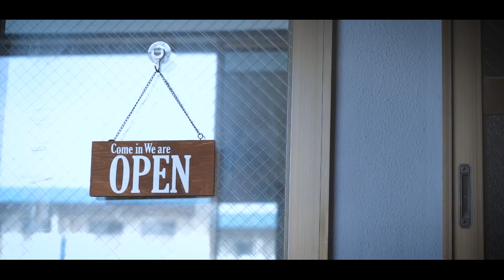2016年度 THE FLOORRIORZ ACADEMY 卒業MOVIE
-THE FLOORRIORZ-